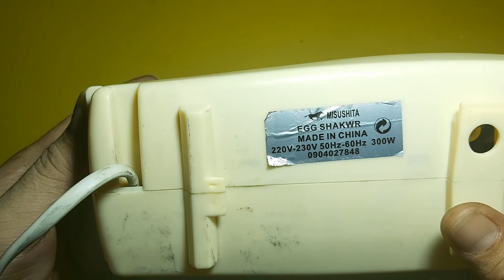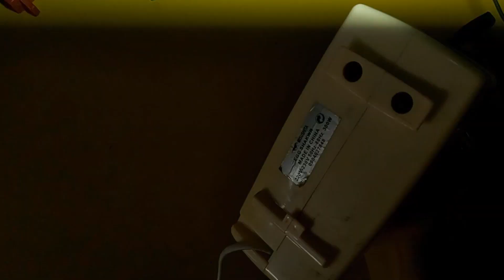sửa máy trộn trứng trộn bột bị chạm roto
NGÔPHƯƠNGKDX 💖Kênh Ngô Phương KDX chia sẻ cách sửa máy trộn trứng trộn bột bị chạm roto cho những bạn mới vào nghề cũng như những bạn đam mê điện tử như mình có thể tham khảo ,video chỉ mang tính chia sẻ kinh nghiệm thôi , nếu có gì sai sót thì các bạn bỏ qua cho và hãy góp ý kiến đóng góp bên dưới mình sẽ rút kinh nghiệm cho những video lần sau được tốt hơn , cảm ơn các bạn rất nhiều vì đã theo dõi những video của mình trong thời gian qua .

    *KÊNH MỚI *
kênh

🆘 Bản quyền thuộc về NGÔ PHƯƠNG KDX.
🆘 Copyright by NGÔ PHƯƠNG KDX ☞ Do not Reup